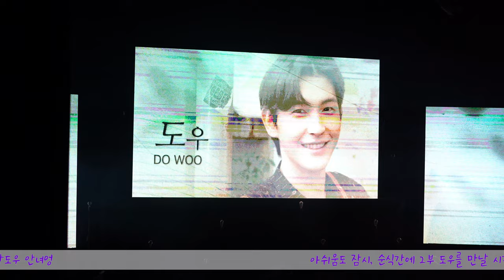도우는 그날 #1 비의도적 연애담 팬미팅 비하인드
지난 일요일에 도우가 뭐 했는지 궁금한 사람🙋🏻‍♀️🙋🏻‍♂️

따듯한 아이스 아메리카노 같은 매력의 배우 도우와 함께라 더 행복했던
주말의 그날을 보러 오세요😉💙